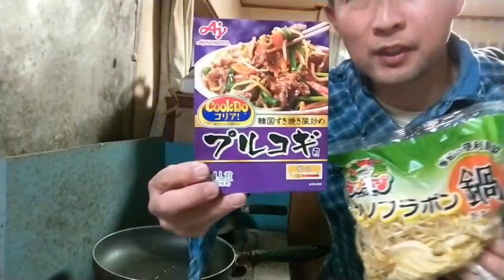韓国料理 ブルコギ